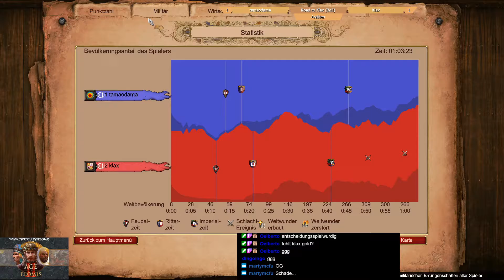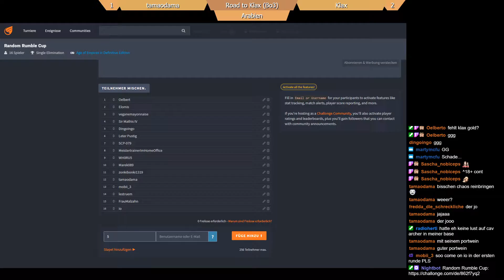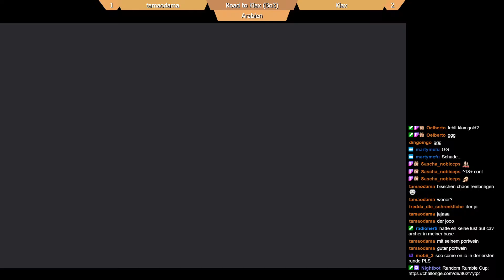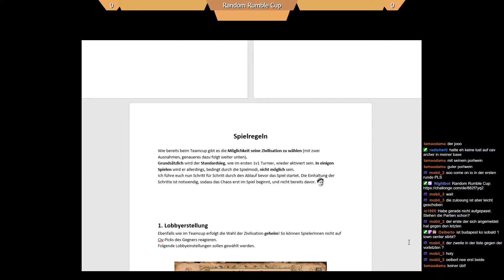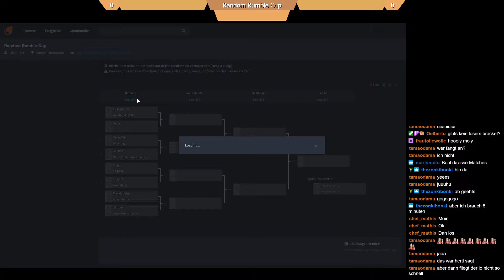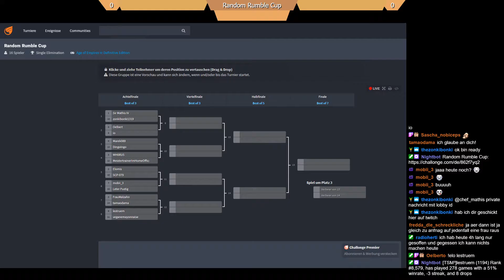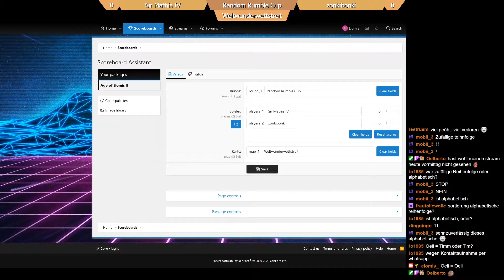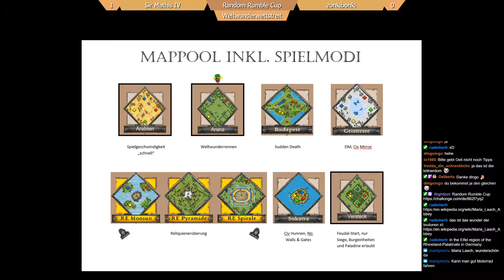Age of Elomis II Folge 4 (Teil 3) + Random Rumble Cup Turnierstart